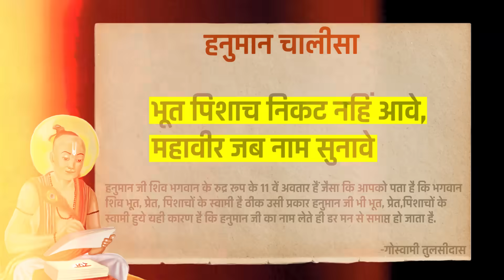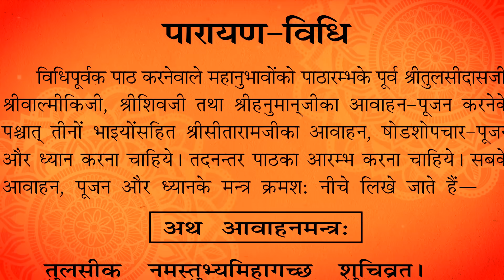डर को डराना सीखो | 5 Life-Changing Lessons From Hanuman Ji | Sonu Sharma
Best Life Lessons from Hanuman Ji in Hindi | Lessons from Lord Hanuman | Inspirational Lessons from Lord Hanuman

Welcome to the Sonu Sharma channel. In this video, Mr Sonu Sharma talks about the teachings we can learn from the life of Lord Hanuman. He shares an incredible story of Lord Hanuman and inspires people to learn life-changing lessons from Lord Hanuman.

Watch this motivational speech till the end to know, what life-changing lessons you can learn from Lord Hanuman, and if you apply these life-changing habits in your life, then you will observe a remarkable change in your life.